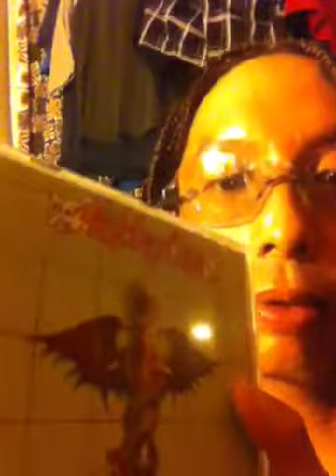8/3/11 inventor Nu 1984 stoner...celebration summer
With motley crüe ...time travel 1984 to 1993 to get braids then to 2011